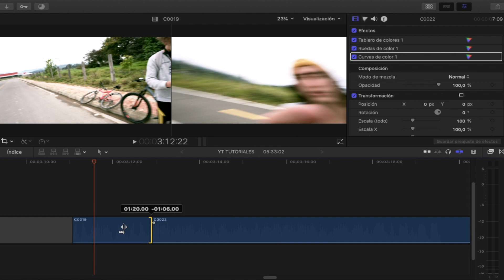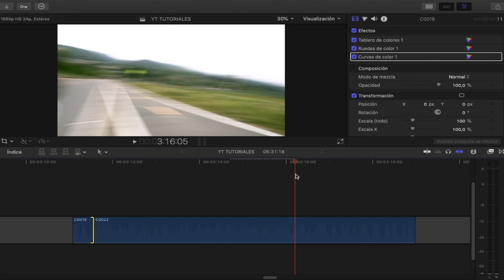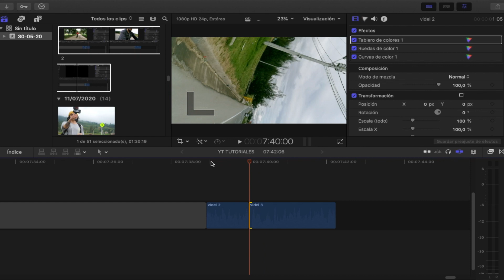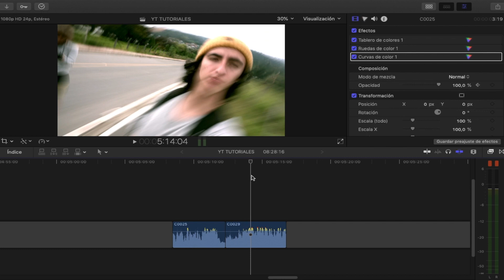COMÓ HACER TRANSICIONES en CÁMARA *Trucos para Vídeo* 2021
En este nuevo vídeo vamos a ver 5+ transiciones en cámara que puedes usar para cualquier tipo de video, ya sean blogs, viajes o cualquier otro tipo de video. Son realmente faciles de hacer y muy rapidas.
Espero te sirvan y sigas aprendiendo cada día mas.

Aquí puedes ver y comprar mis equipos ↓↓↓
Mi camara
Camara para principiantes
Camara para principiantes 2
Lente principal
Lente para retratos SUPER BARATO
Luces increíbles para tus videos
Pack 3 Luces económicas para tus videos
Tripode sencillo para celulares
Tripode robusto
Microfono para celular
Estabilizador para celular economico
Estabilizador para celular top
Mi estabilizador principal
Estabilizador moza air 1

- 5 TIPS PARA HACER MEJORES VIDEOS CON TU CELULAR:
ver? v = FjPJnuxCJM4 & t = 6s

¡Te demoras 10 segundos compartiendo este video y eso me ayuda a seguir creciendo!